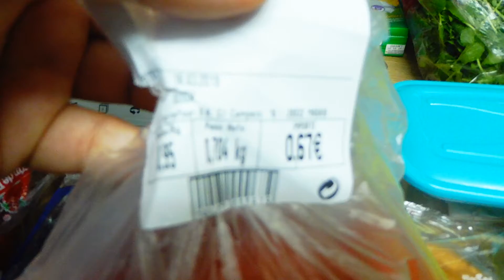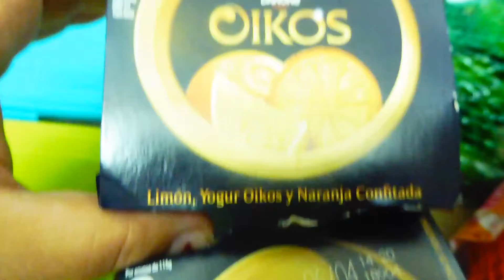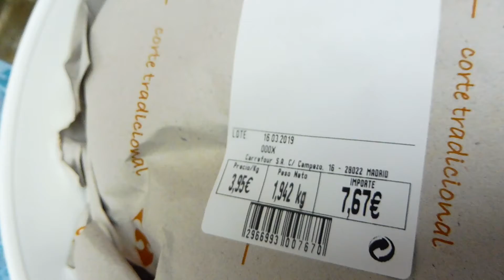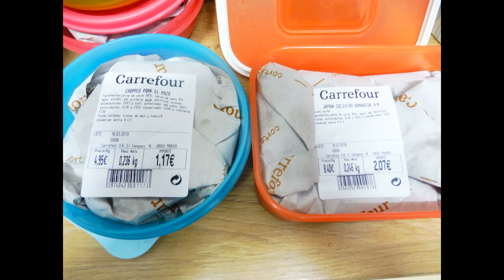COMPRA EN CARREFOUR Y ME LLEVO MIS TUPPER !!!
Hola corazones os dejo estas compritas en carefour donde me lleve mis tupper con la nueva iniciativa que an iniciado para poder reducir los plasticos y cuidar un poco mas del medio ambiente espero que os guste si es asin dale al like y si no estas suscrito al canal suscribiteeee!!